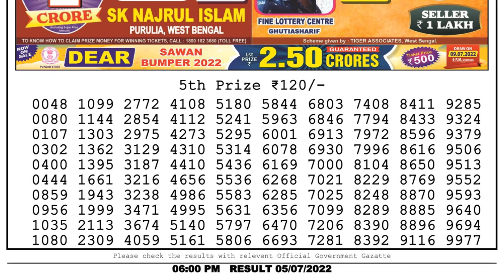🔴Dear Lottery Sambad Live 6pm today 05.07.22 Nagaland State Lottery Result